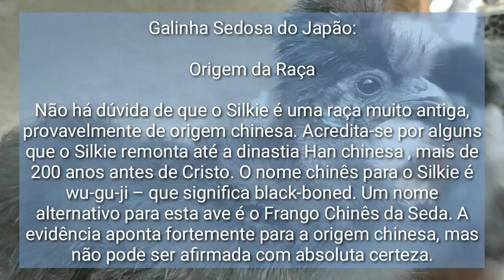Início de Postura 🤩 Sedosa do Japão Show Girl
Nome:Natália Biar

Intenção: Trazer pra vocês um pouco do meu convívio com a minha humilde criação de patos, galinhas, perus, Porquinho da Índia, jabuti.periquitos, calopsita e pássaros.